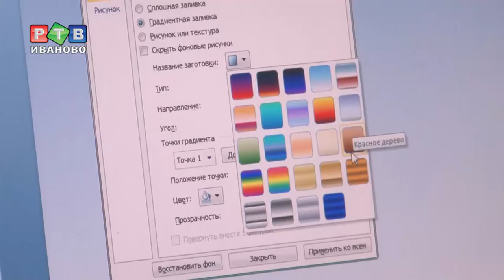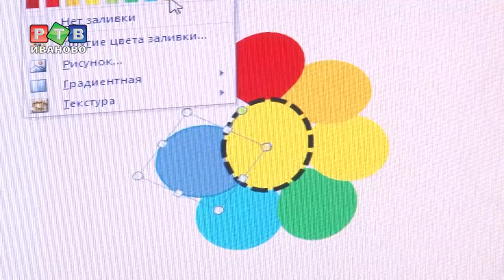Перспективное лето ивановских школьников